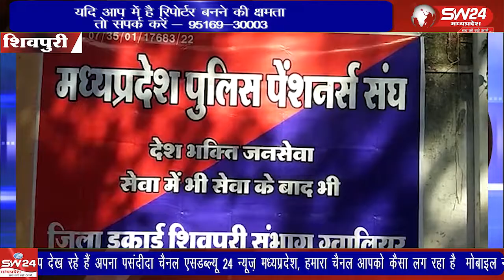मध्य प्रदेश पुलिस पेंशनर संघ की जिला इकाई शिवपुरी संभाग ने प्रधानमंत्री के नाम पत्र लिख कर मांग की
मध्य प्रदेश पुलिस पेंशनर संघ की जिला इकाई शिवपुरी संभाग ने प्रधानमंत्री के नाम पत्र लिख कर मांग की है कि उन्हे मेडिकल सुविधाएं मुफ्त दी जाए
शिवपुरी से युसूफ खान की रिपोर्ट